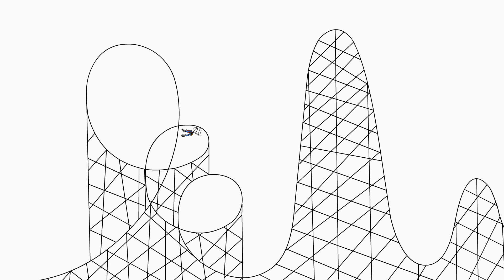New Woody Woodpecker | Scouts Dishonor | Full Episodes